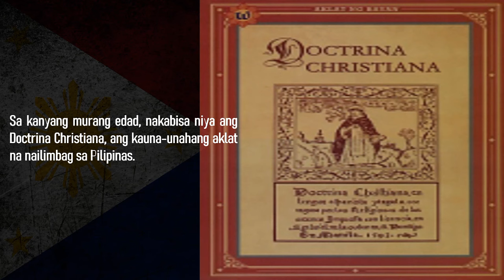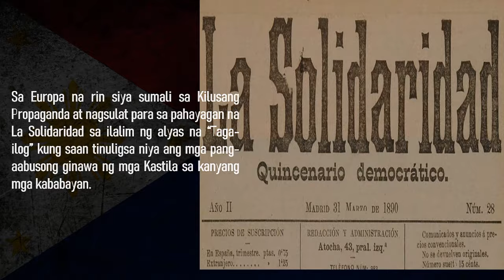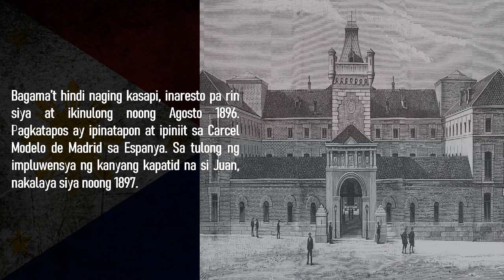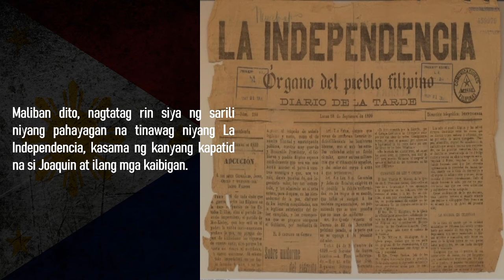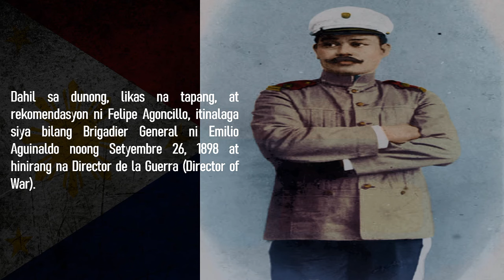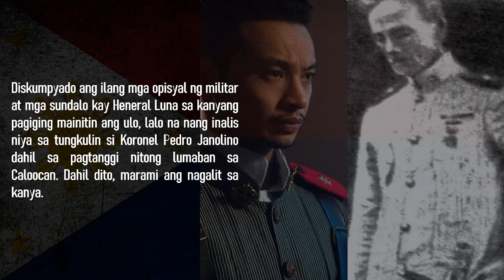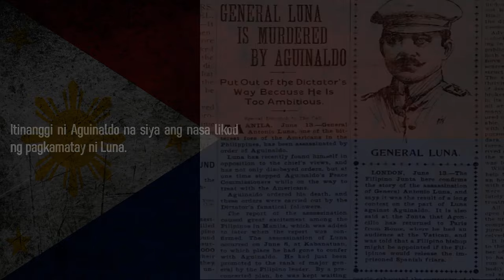ANTONIO LUNA : ANG PINAKAMAGALING NA HENERAL NG REBOLUSYON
Sa paksang ito, ating tatalakayin ang talambuhay ni Antonio Luna. Sino si Antonio Luna at bakit siya ang tinaguriang PINAKAMAGALING NA HENERAL NG REBOLUSYON? Atin natin siyang kilalanin! Tara? Simulan na natin ito!

Kung mahal mo ang kasaysayan, pwede mo itong panoorin.